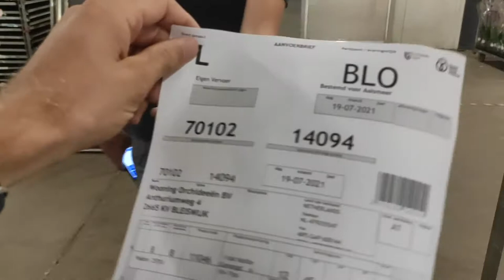Codema orderpick scan system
Android scanners van CODEMA maken het inpakproces sneller en overzichtelijker.